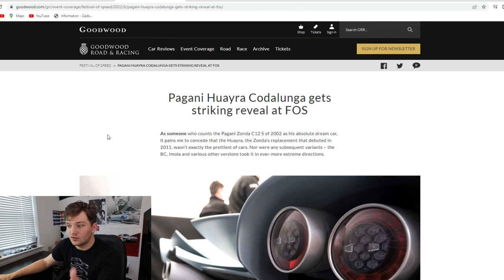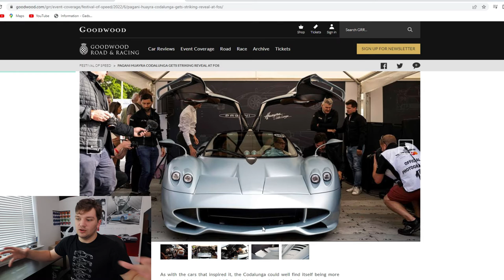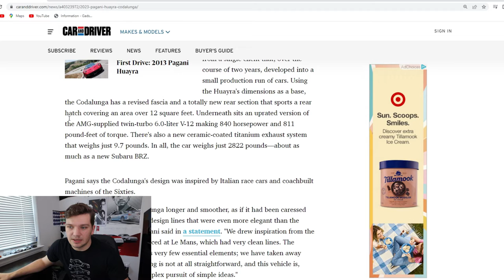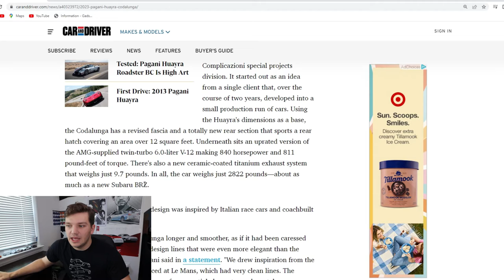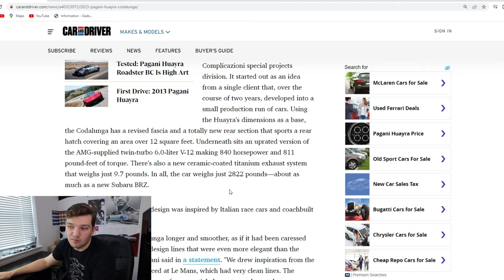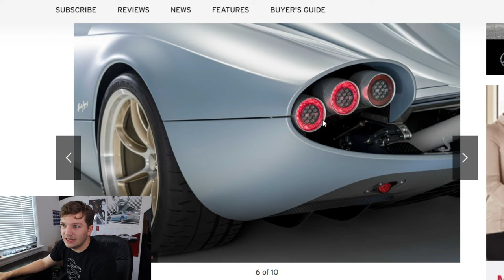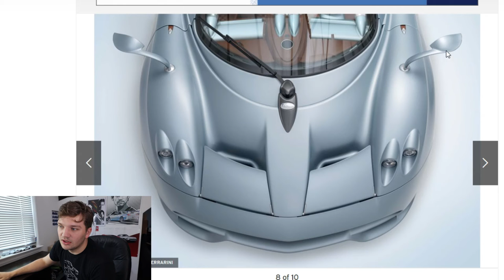This New $7.4 Million Pagani Is Ridiculous!!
In this video I look at the wild, new Pagani Huayra Codalunga that was recently revealed at the 2022 Goodwood Festival of Speed. This insane Huayra longtail is worth over $7 Million USD!!!